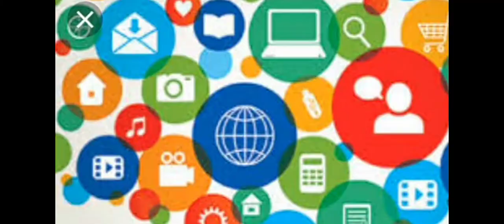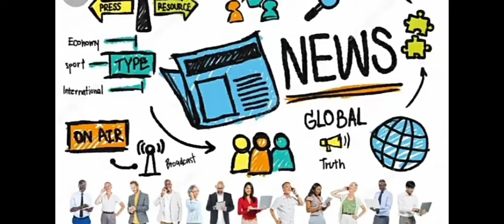Ganito ba kasaya ang Grade 12 Students ng MAMASAPANO NHS...